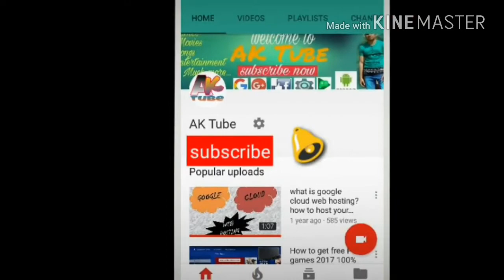Intro AK Tube